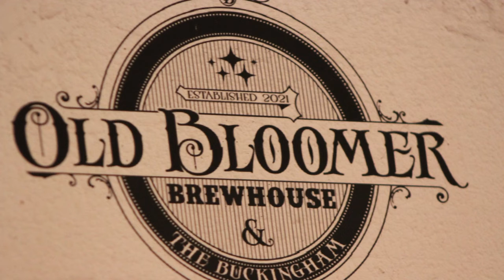WATCH NOW: Interview with owners of the Old Bloomer BrewHouse and The Buckingham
Three bars in one location — that’s what the Old Bloomer BrewHouse and The Buckingham Speakeasy will offer to Wisconsinites once everything is open. One bar is casual, one more upscale and eventually there will be a wine bar and wine cellar on site also. The space also offers a game room, two patios and a store.